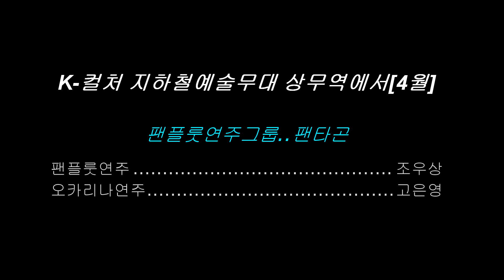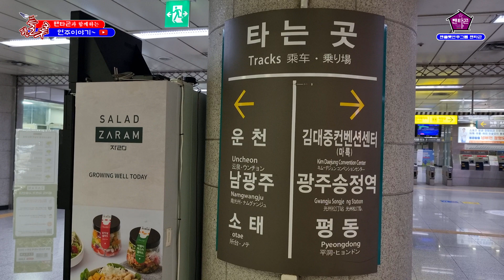24년 K컬처 지하철 예술무대 ~상무역 6월 공연에서 [팬플룻연주/조우상/팬타곤]panflöte&panflute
24년 K컬처 지하철 예술무대 ~상무역 6월 공연에서